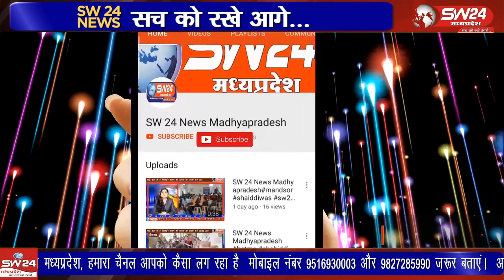मध्य प्रदेश में होने वाले विधानसभा चुनाव को लेकर अब समाज भी सक्रिय हो गए है राजनीतिक हिस्सेदारी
मध्य प्रदेश में होने वाले विधानसभा चुनाव को लेकर अब समाज भी सक्रिय हो गए है विभिन्न सामाजिक संगठन प्रदेश स्तरीय बैठक कर संख्या के आधार पर राजनीतिक हिस्सेदारी की मांग कर रहे हैं भोपाल से ताहिर खान की रिपोर्ट।